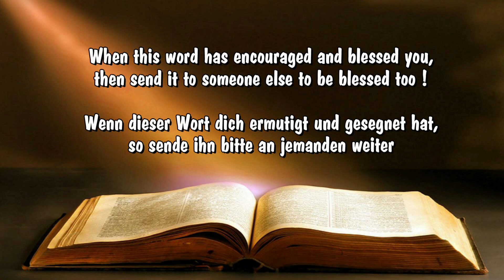Joyce Buraje in Lhim Church Dortmund,NRW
Joyce Buraje Ministering in Lhim Church